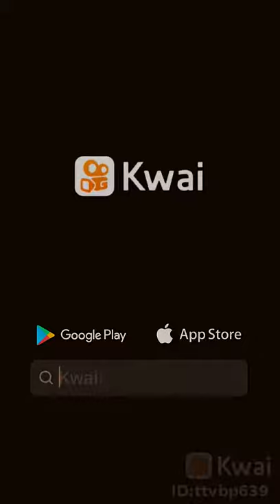13 de janeiro de 2020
Steffany Rodrigues521:...